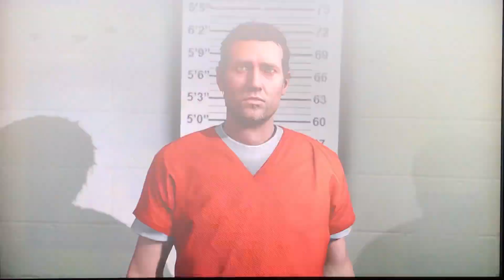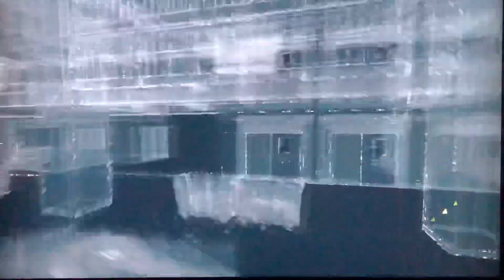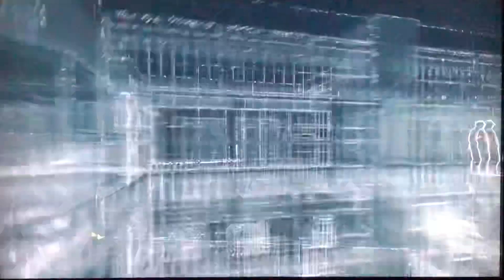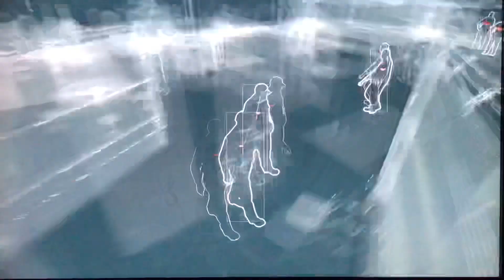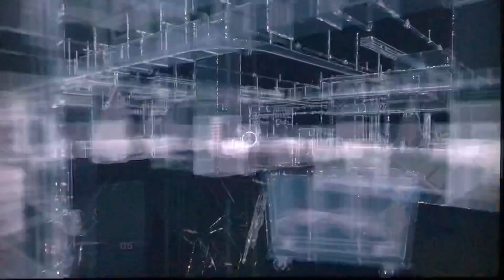Watch Dogs Episode 6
If you ever wanted to go to jail just enter the place while holding a gun and you’ll get lock up.